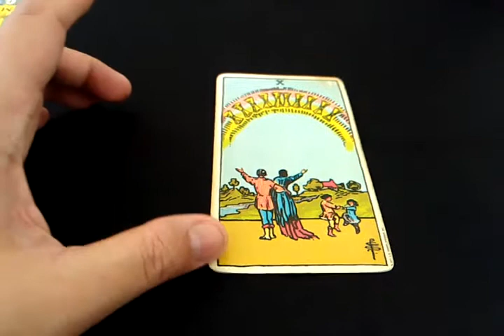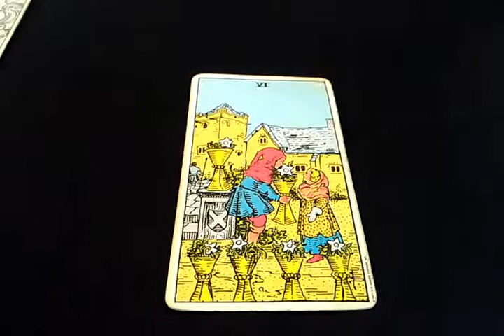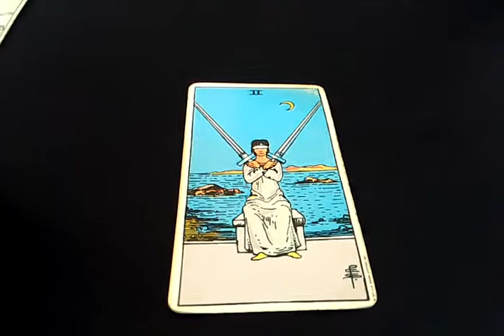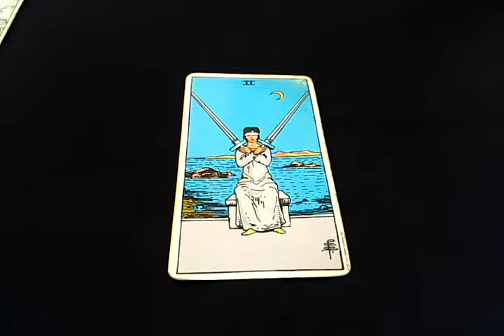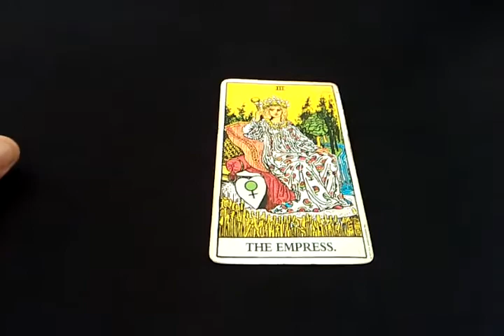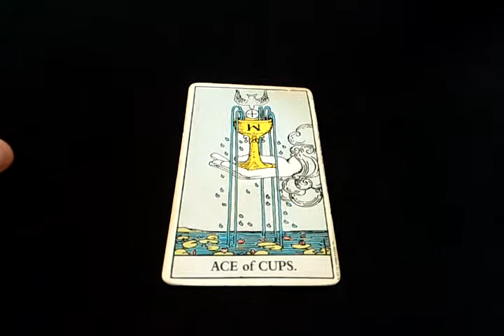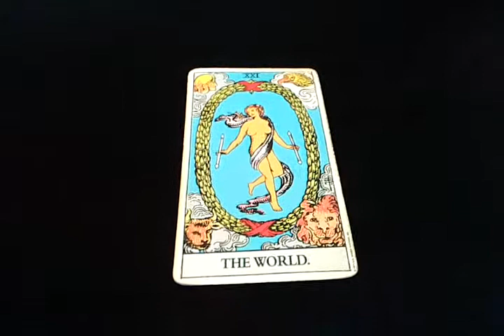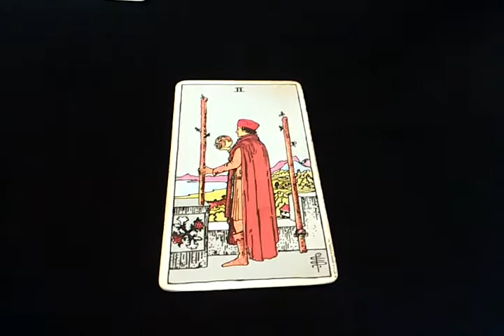ดวงความรักเสาร์ที่4ม.ค.63ผู้เกิดทั้ง7วัน